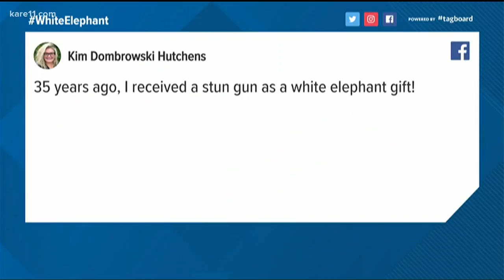The Gift Whisperer: What's the weirdest gift you've gotten?